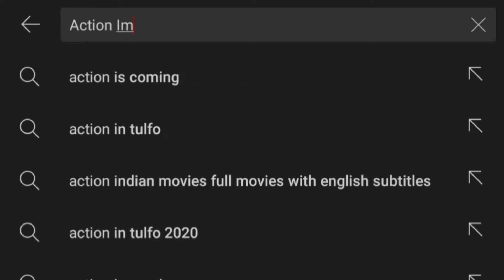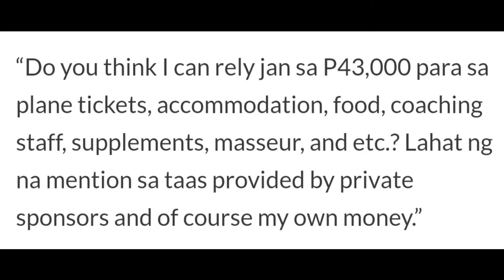Eumir Felix Marcial naglabas ng Hinaing! "Di Sapat ang suporta nyo,Huwag umasa ng Gold sa Olympics!"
Ilike ang Facebook page Ka-TimeOut! Bisitahin dito

Ishare mo na rin ito para mapanood ng iba! 😉😊